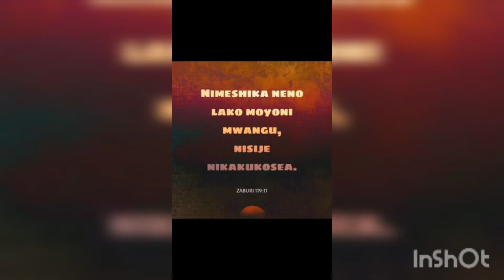KUWENI NA FURAHA KATIKA TUMAINI | @KIJANA WA YESU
Bibilia inasema kutoka Kitabu Cha
warumi 12:12
Kuweni na furaha katika tumaini katika dhiki kuweni na saburi,dumuni katika maombi,,jina la yesu lipewe sifa🙏🙏